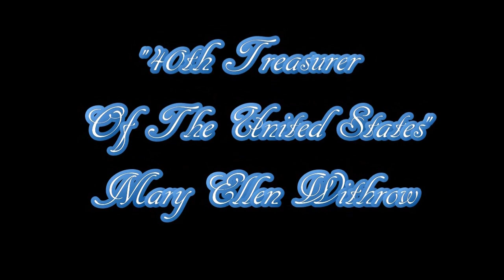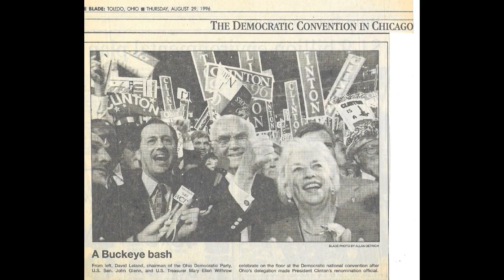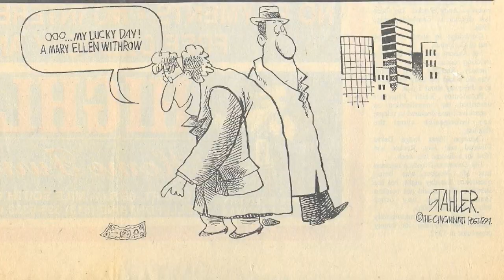"Scott Spears Now" With Mary Ellen Withrow (3/15/24)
You can listen live on the website wwgh1071.com or by downloading the free "tune in" app on any mobile device and searching "WWGH"

"Now With Scott Spears" airs Monday through Friday 8:10-10am eastern time